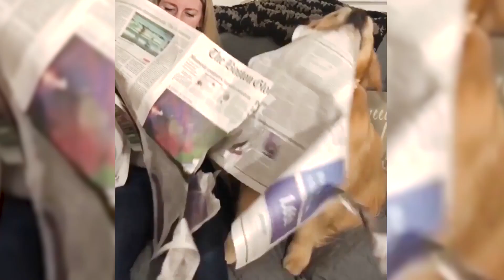Cute Dogs and Babies are Best Friends 2020 [Funny Pets]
Video Credits:

Audio Credits:

We try to reach out to all creators to ask for permission to use their videos in our compilations. Did we miss you?

TRY NOT TO CRY: Dogs Meet Their Owner After Long Time II [NEW] (HD) [Funny Pets]